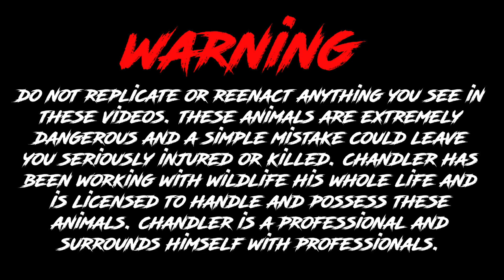KISSING GIANT AMAZON CATFISH!!!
If you’d like to Help KING COBRAS out in the Wild Donate to the King Cobra Conservancy!🐍➡️